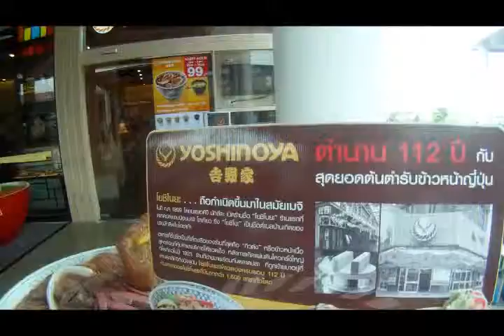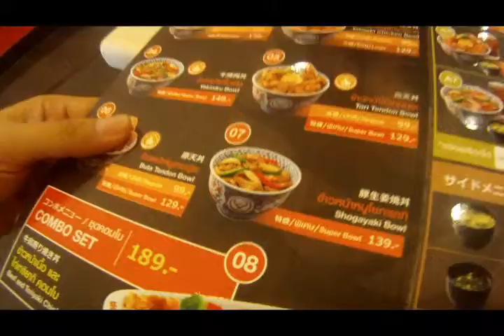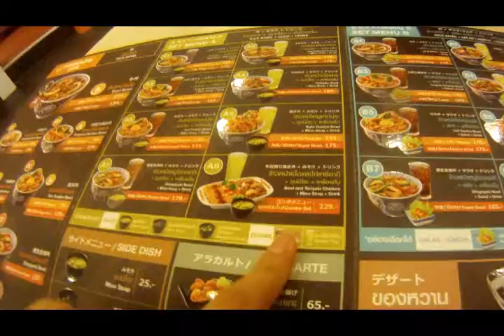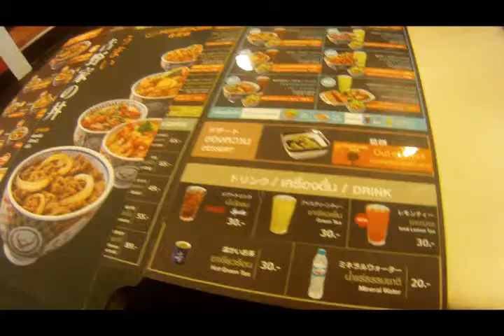7ackie Hungry Yashinoya ข้าวหน้าหมูสไตล์ญี่ปุ่น